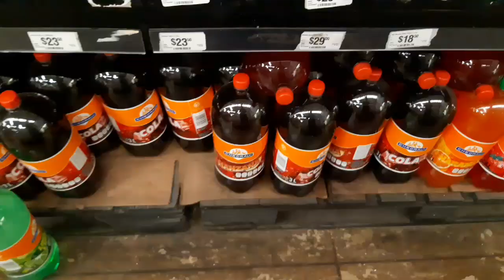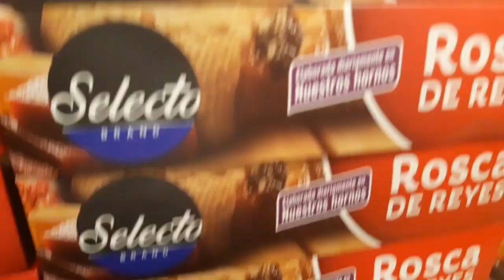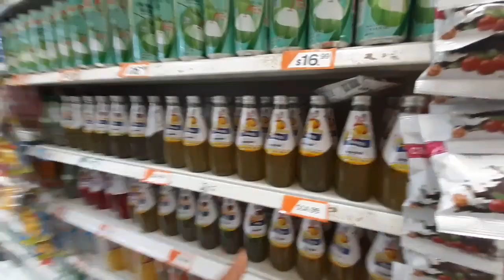Copias de cocacola ¿Que nunca has visto?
Hoy vamos a conocer los distintos tipos de copias  cocola que existen en mi ciudad espero que les guste.
Comenten que otra conocen